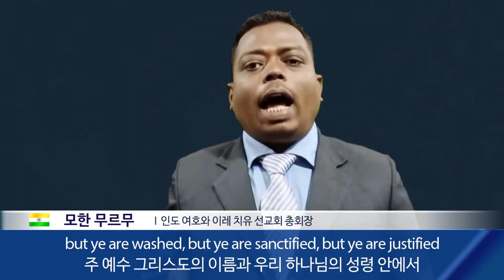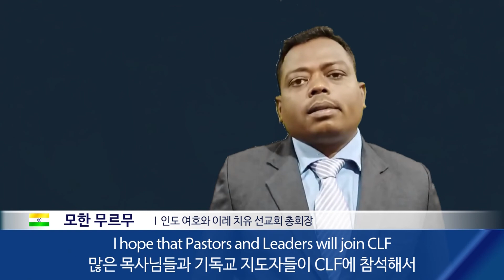2021 World CLF Conference Testimony - Rev. Mohan Murmu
2021 World CLF Conference Testimony - Rev. Mohan Murmu - Senior Pastor and Founder of Jehovah Jireh Healing Ministry, India - I found joy in my heart after meeting the CLF